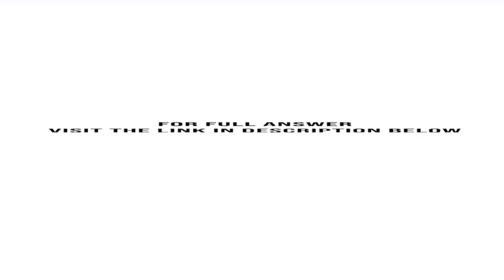Suppose the current USD euro exchange rate is 1.2000 dollar per euro The six month forward exchan...